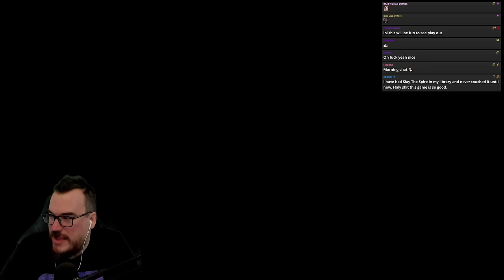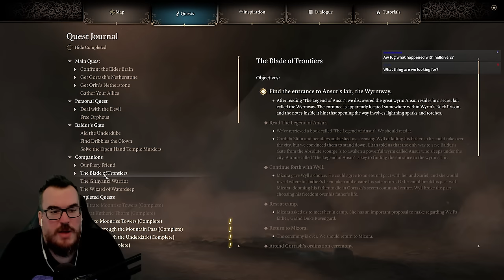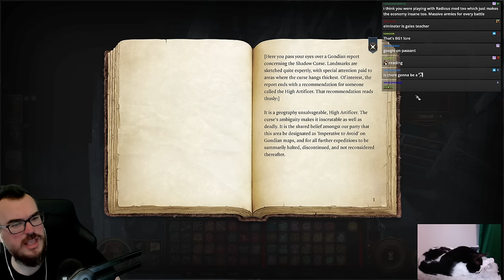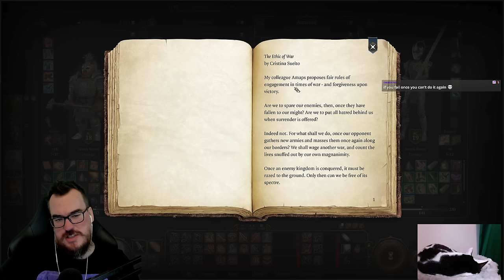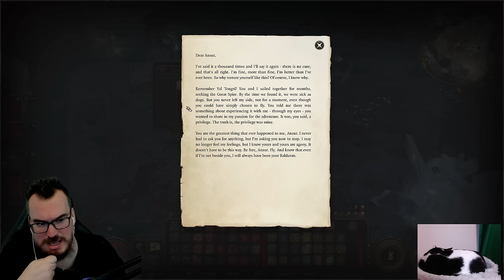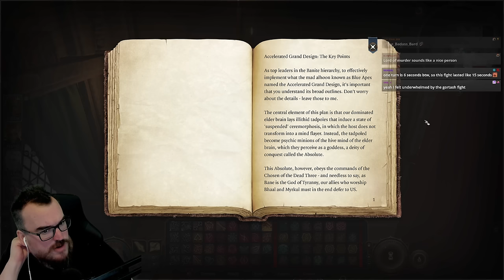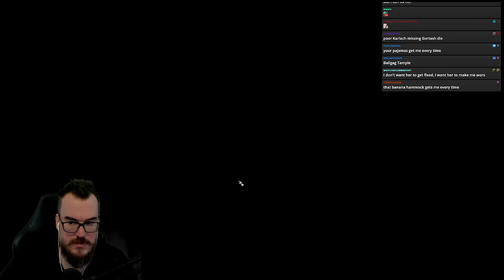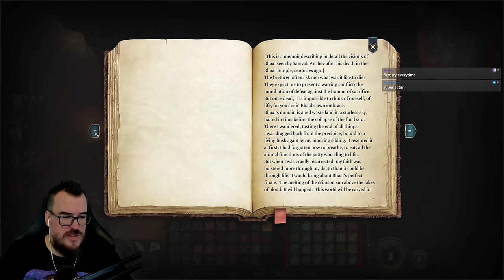Tearful Goodbyes - Barb Plays Baldur's Gate 3 On TACTICIAN Difficulty - Part 19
Hey folks, the end of Baldur's Gate 3 is coming! I absolutely loved this game and I'm jonesing to just start it right back up. Hope you enjoy!